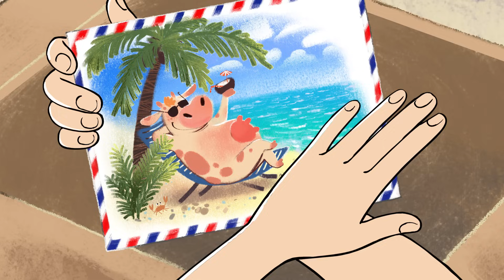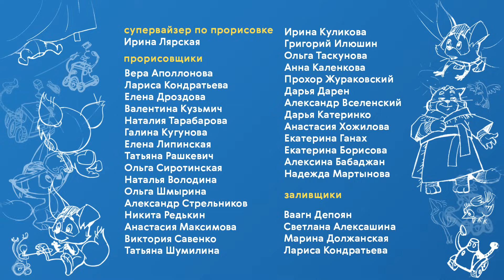Новое ПРОСТОКВАШИНО - 4 серия - Диета Матроскина - Союзмультфильм 2018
Описание 4-й серии "Диета Матроскина"
Чтобы влезть в новую пижаму, Матроскин садится на диету. Друзья помогают ему похудеть, но безрезультатно, ведь Матроскин не желает менять свои привычки. Дядя Федор и Шарик растягивают пижаму Матроскина до нужного размера c помощью Гаврюши.

Роли озвучивают Антон Табаков, Гарик Сукачев, Иван Охлобыстин, Юлия Меньшова и другие.